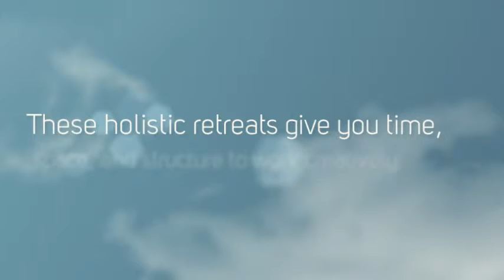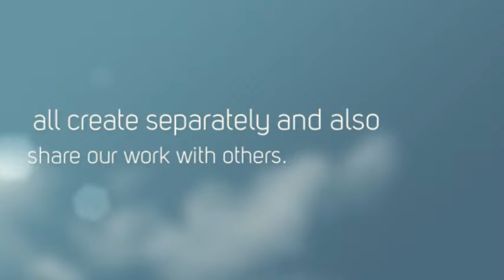Writing Immersion Retreats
Discover some of the best and holistic writing retreats in Italy, Bali and the Caribbean, coming up in 2014, Led by writing immersion instructors Stephen and Jade Webber, these retreats are a great opportunity for various artists and writers worldwide to join and discuss together. They can also engage in early morning yoga, one-on-one meetings, painting instruction, goal writing and wellness activities.